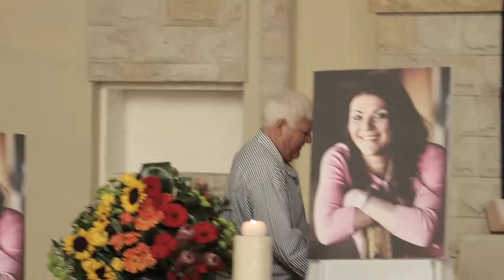In liefdevolle herinnering aan Zandri Smith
The Live Stream of Zandri Smith's Funeral Service